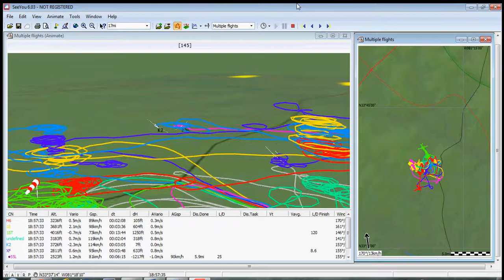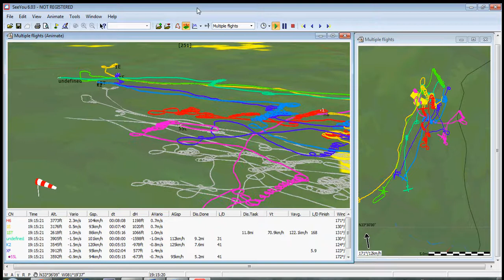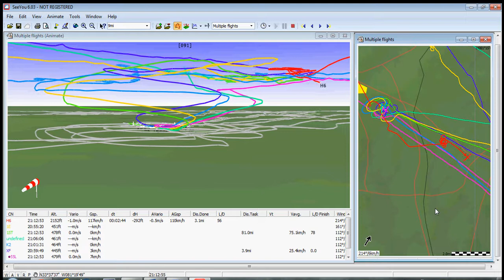Region 5 North Perry 2014 - Day 3 Sports Class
Day 3 of Region 5 North soaring contest. Flight paths for top 7 finishers were reviewed side-by-side using SeeYou software. Place of finish for Day 3 (in order): 55L (Sarah Arnold - ASW-15B), H6 (Chris Ruf - 303 Mosquito), 1E (Don Wasness - ASW-24B), 1ST (Greg Shugg - Std Cirrus 75), SF (Scott Fletcher - ASW-27), K2 (Wilfried Krueger - DG-800B-18), XF (Lane Bush - Std Cirrus 75).